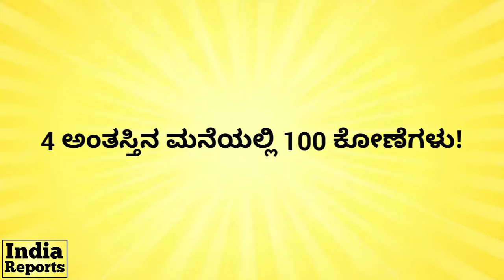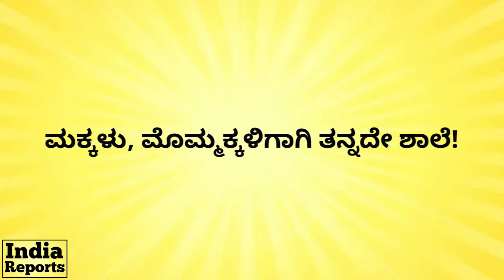181 ಜನರ ಕುಟುಂಬ, 100 ಕೋಣೆಯ ಮನೆ! | World's Biggest Family | Ziona Chana | India Reports